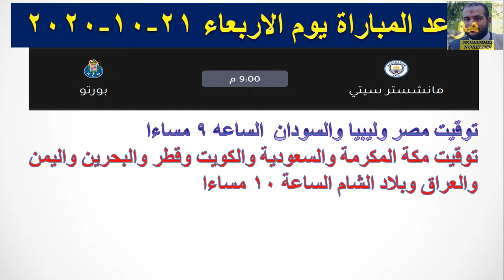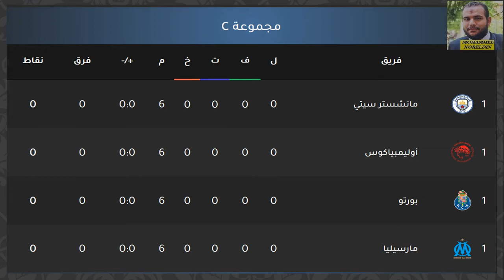موعد مباراة مانشستر سيتي وبورتو في دوري ابطال اوروبا الجولة 1 دور المجموعات والقنوات الناقلة والمعلق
موعد مباراة مانشستر سيتي وبورتو في دوري ابطال اوروبا الجولة 1 دور المجموعات والقنوات الناقلة والمعلق - موعد مباراة مانشستر سيتي القادمة - موعد مباراة بورتو القادمة
بورتو - بورتو - مانشستر سيتي - مان سيتي
جوارديولا
بيب جوارتيولا
اجويرو
رياض محرز

دوري الابطال
دوري أبطال أوروبا
دوري الأبطال
موعد مباريات الجولة الاولي من دوري ابطال اوروبا